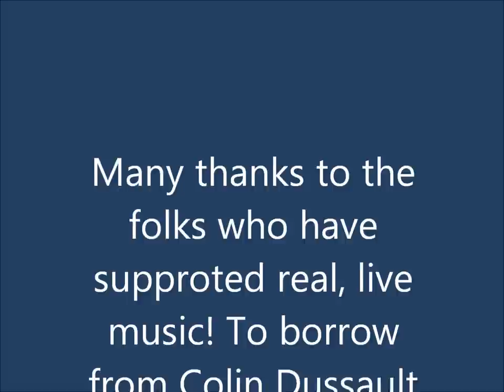Seamus McCarthy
promo video